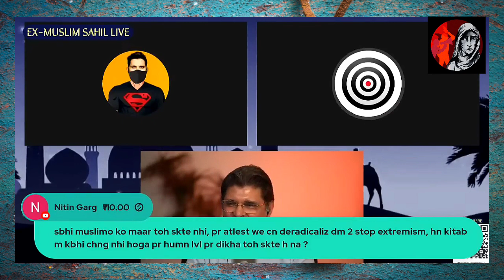waqf board jamin hathiya rha he ? / ex muslim dabate / ex muslim sahil / adam seeker /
ex mushlim,
exmuslim sahil,
exmuslim,